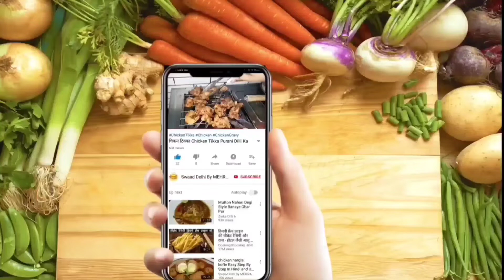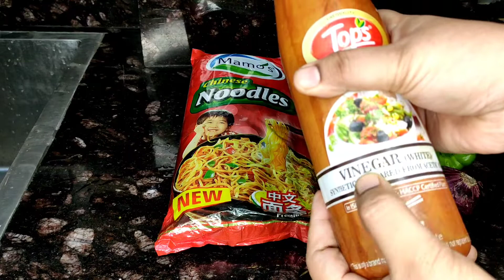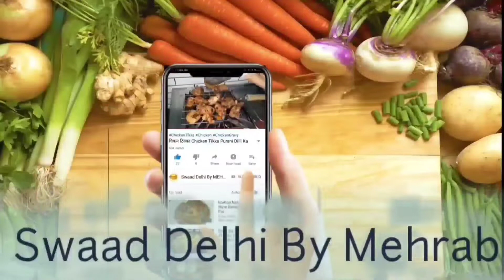How to make Chaumin Restaurant style, Noodles banane ka tarika, Chaumin recipe,चौमिन घर का बना,